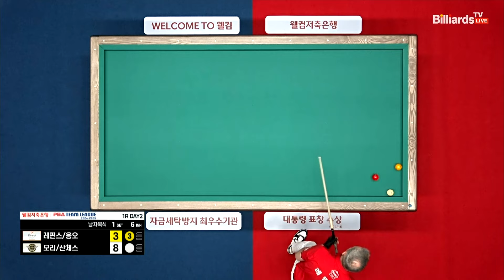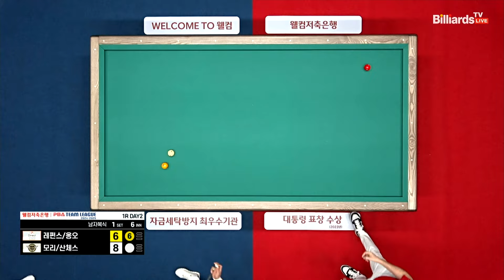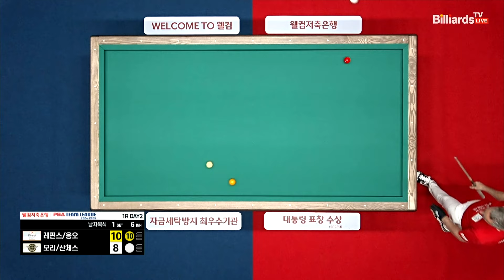1세트 SK렌터카(레펀스,응오)vs에스와이(모리,산체스)[웰컴저축은행 PBA 팀리그 1R]